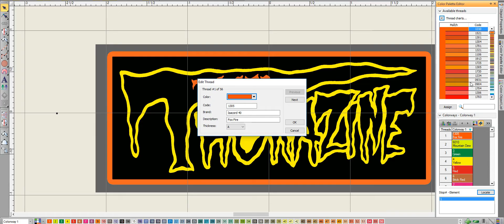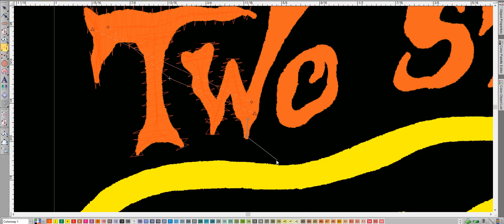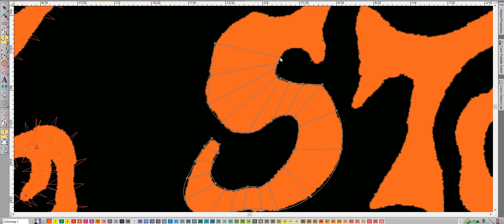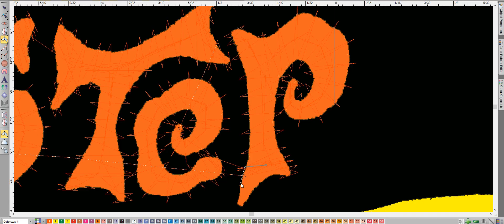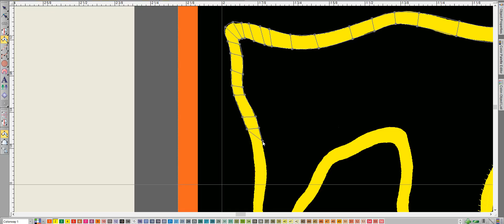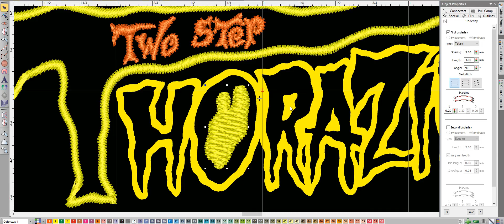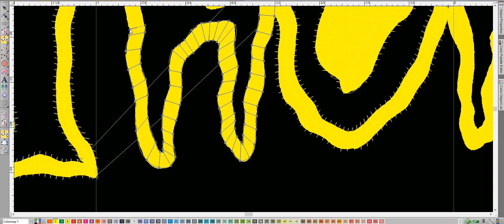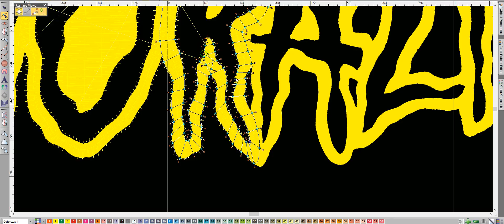Thorazine Two Step patch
The first hour of digitizing the TTS patch. I left the sound off since it so long. Enjoy